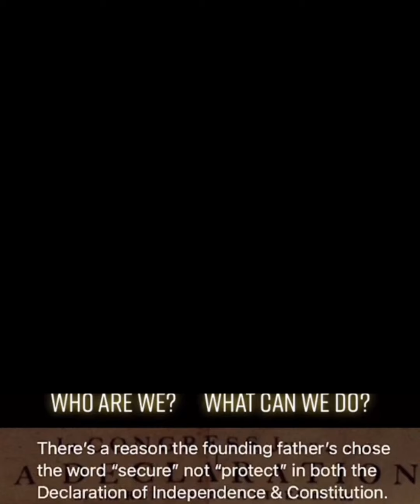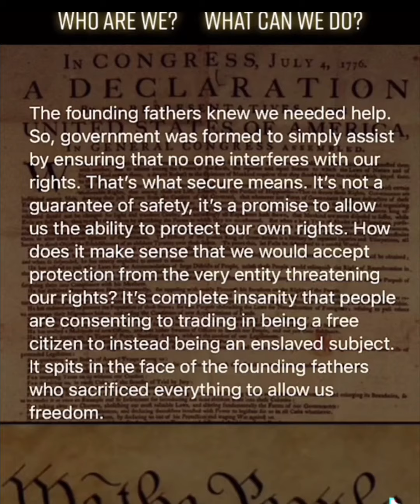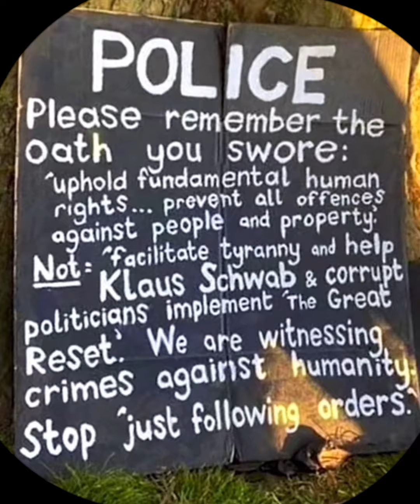Reckless gift from a God who loves recklessly. Jesus to save us, America to bless us. Fight for it!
Some things are worth fighting for. Freedom is definitely one of them!!